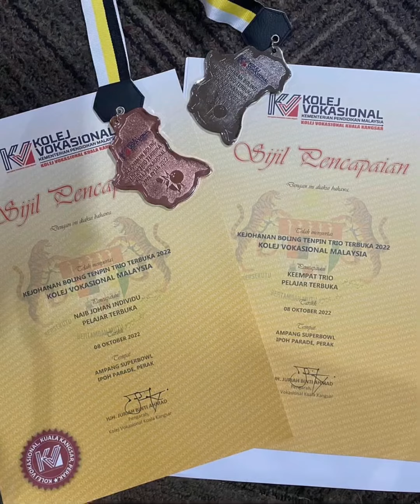Trio Boling TenPin KV Malaysia 2022 | Farahin